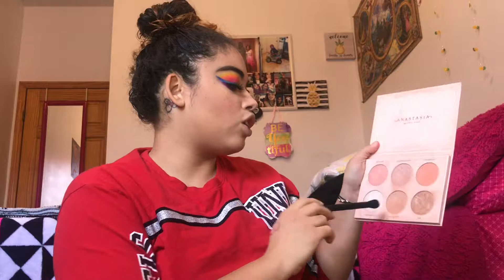Colorful GRWM: What really happens while I get ready